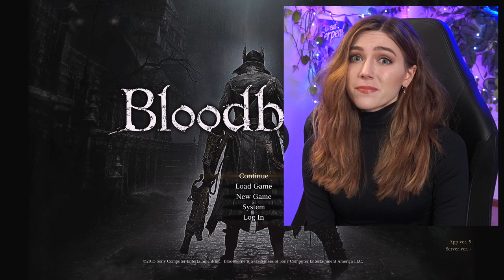Loran Darkbeast w/ Gab (Lower Loran)| Bloodborne Chalice Dungeons Pt. 6 | Marz Plays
In part 6, Gabs and I go through the Lower Loran Chalice Dungeon and meet the Loran Darkbeast.

Richard Y ▪ Dizzy ▪ iD ▪ Exskwerl ▪ Brandon H ▪ CountP ▪ Blake B ▪ Lucid▪ NellY ▪ Tino N ▪ Korbinian S ▪ Roark ▪ Espen B ▪ Cary ▪ Shiz ▪ Xeromessiah ▪ Klausete ▪ Dylan ▪ JWaggy ▪ Simon ▪ Justin ▪ Justin M  ▪ John M ▪ Hamza R ▪ Owen W ▪ Kevin F ▪ 95Rockfan ▪ Johann ▪ Nicole ▪ Dark Rahl ▪ Gabe D ▪ Davis R ▪ TheCursedAndTorn ▪ 1baq6 ▪ Joe G ▪ Astralopitekk ▪ Sanjeev ▪ Jaden S ▪ A.I. Umbra ▪ Devin L ▪ ObiJobe ▪ Jeremy V ▪ Jesper C ▪ Rafi M ▪ Michael G ▪ Jordan G ▪ Noel B ▪ Rhyley G ▪ Michael H ▪ Ali ▪ Tektauron▪ Gerwannt ▪ Adam B ▪ Mizen B